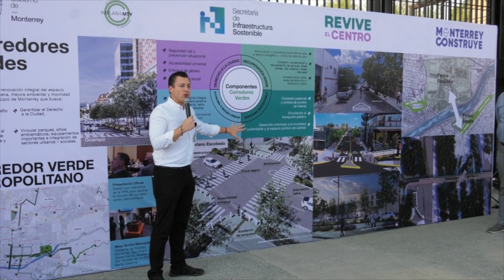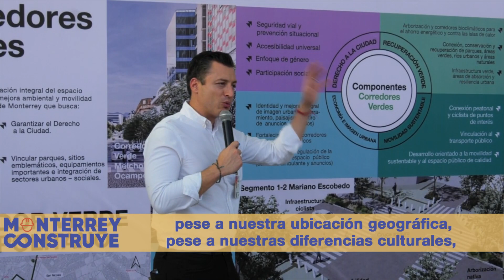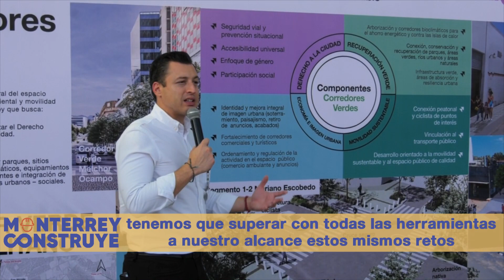Recorren especialistas internacionales en desarrollo urbano el Puente Verde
En el marco del Foro Internacional sobre los retos de las ciudades del siglo XXI que se llevó a cabo en Monterrey, una treintena de especialistas en desarrollo urbano, de varios países recorrieron las obras del “Puente Verde”.

Encabezados por el Presidente Municipal, Luis Donaldo Colosio, como anfitrión del evento, recibieron una explicación de la obra que lleva un avance de 93 por ciento y la cual conectará a los Parques Fundidora y España.

Colosio estuvo acompañado por el Secretario de Infraestructura Sostenible, Guillermo Hernández y por el Director del Instituto Municipal de Planeación y Convivencia (IMPLANc) Edgar Olaiz y 30 invitados procedentes de México, Estados Unidos y países como Uruguay, España y República Dominicana.

A 13 de mayo de 2023